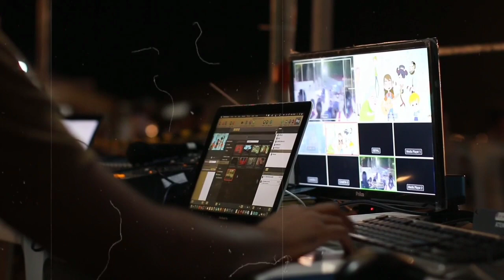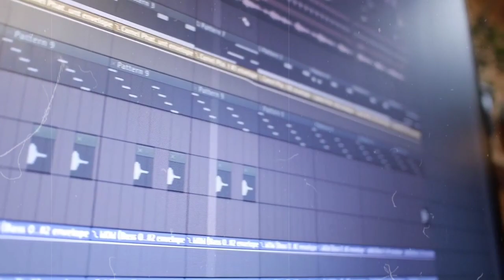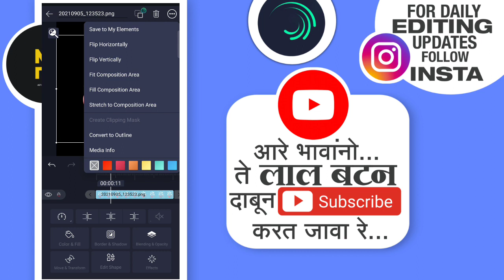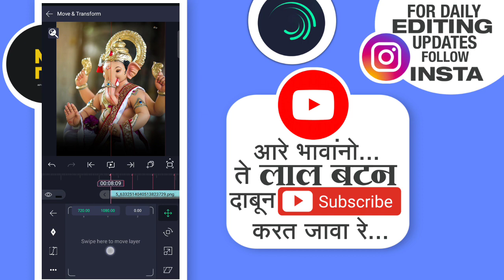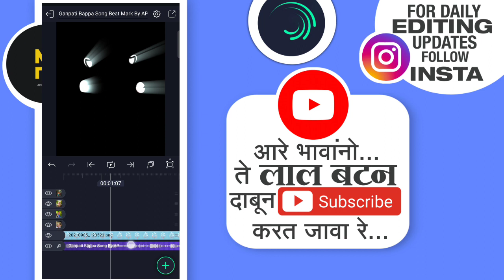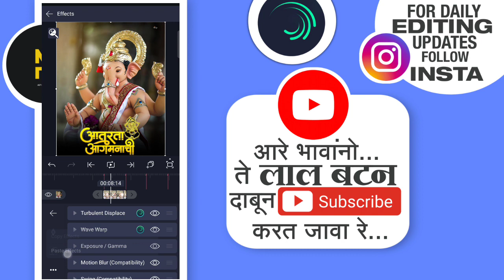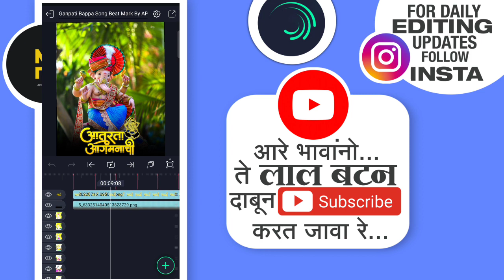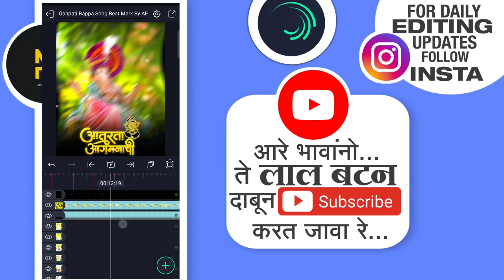🙏Ganpati Bappa Coming Soon 2022 Status Editing Video 🥰| In Alight Motion Editing Video 🙏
Hello Friends, In this video you will learn to 3D Motion Effect Video by using Alight Motion app. This tutorial video is about creating a 3D Motion Effect Video in mobile. So enjoy the video and create something new😉✌️

◼️𝗦𝗢𝗖𝗜𝗔𝗟 𝗠𝗘𝗗𝗜𝗔 ➵

▶️ 𝗦𝘂𝗴𝗴𝗲𝘀𝘁𝗲𝗱 𝗩𝗶𝗱𝗲𝗼𝘀 ➵

◼️𝗖𝗿𝗲𝗱𝗶𝘁𝘀 ➵